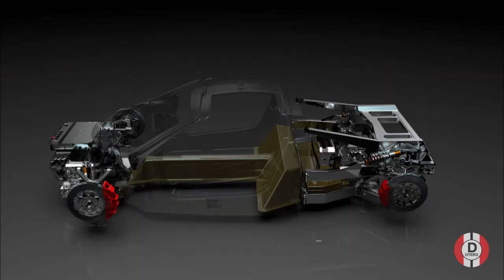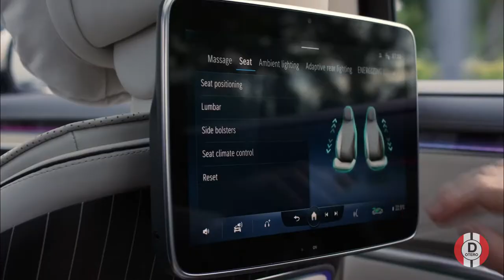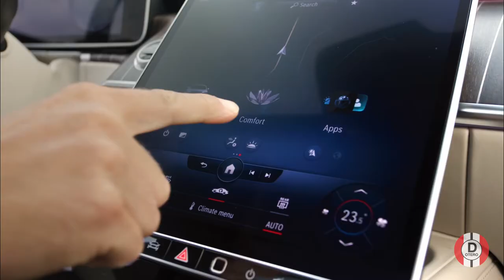Esta semana en carros | Noviembre 16 - 22, 2020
En esta serie les hago un resumen de algunas de las noticias más importantes y que más me gustaron de la industria automotriz durante esta semana que termina.

Titulares nacionales:
*Porsche Taycan, lanzamiento en Colombia

Titulares Internacionales:
*Renault Kwid 2022, adelanto de diseño
*MINI Vision Urbanaut
*Honda Civic Prototype
*Jeep Wrangler Rubicon 392
*Elation Freedom
*Lamborghini Huracán STO
*Renault Kiger Concept
*Mercedes-Maybach Clase S
*Morgan 3 Wheeler pausa producción
*Peugeot 806 Procar, a la venta
*Subaru BRZ, segunda generación

Si quieren contactarse conmigo pueden dejar un comentario o enviar un mensaje interno y trataré de responder a la mayor brevedad.